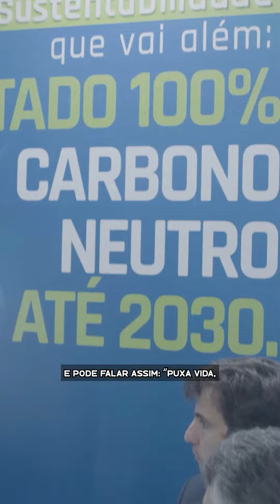#04 - Infraestrutura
Nossa missão é levar ainda mais desenvolvimento e investimentos para o estado, e estamos viabilizando o caminho para isso.

Investir na infraestrutura de acesso ao Mato Grosso do Sul garante a locomoção não apenas das famílias e dos próprios habitantes sul-mato-grossenses, mas de qualquer um que queira conhecer e abraçar o MS.